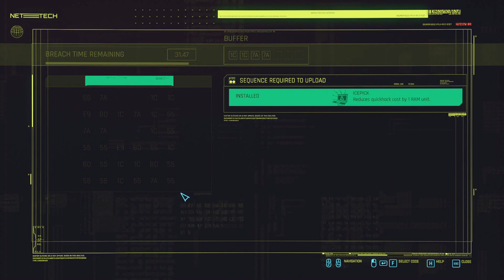Cyberpunk 2077 Part 38: The Sandy Guy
...There are a few. Also, ricochets is how to deal with them, I find out later